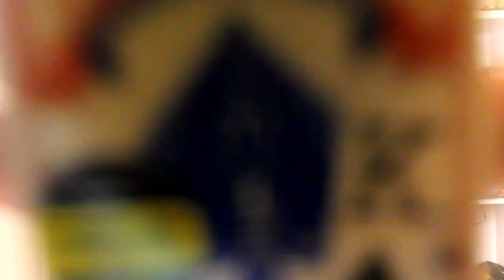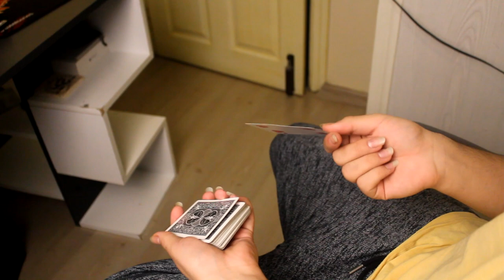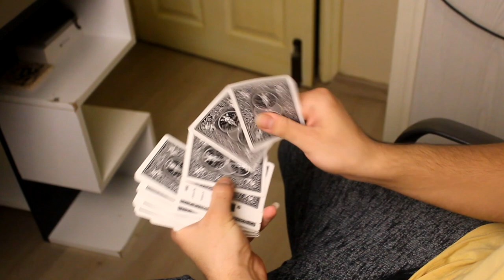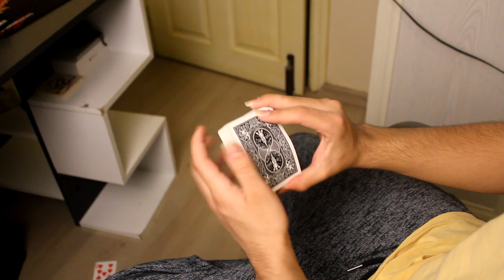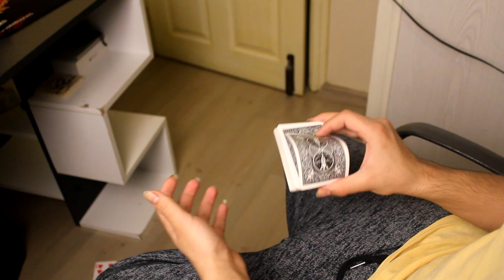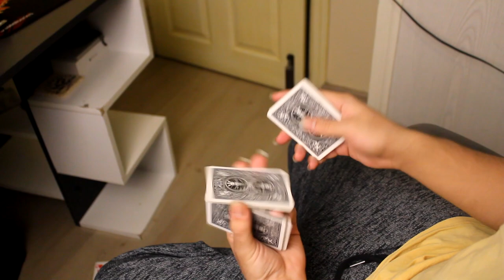DYNAMO'NUN KART NUMARASI NASIL YAPILIR ?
Bugünkü videoda dynamo'nun ünlü kart numarasının nasıl yapılacağını anlattım umarım beğendiğiniz bir video olmuştur. Numara ile veya kişisel herhangi bir sorunuz var ise Instagram adresimden ulaşabilirsiniz. Videoda kullandığım bütün şarkılar Arambo beats'e aittir aşağıda link aracılığı ile YouTube kanalına gidebilirsiniz : D